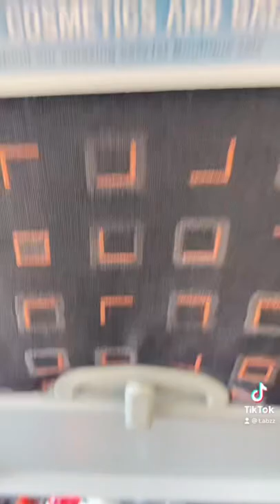Glasgow 🏴󠁧󠁢󠁳󠁣󠁴󠁿 to Amsterdam 🇳🇱 | Part 1 | 1/2 | Holiday Vlog